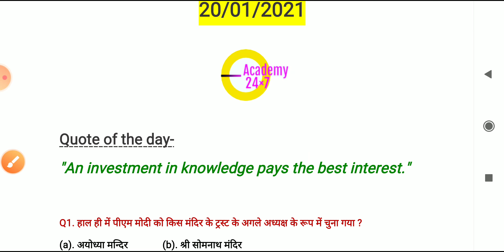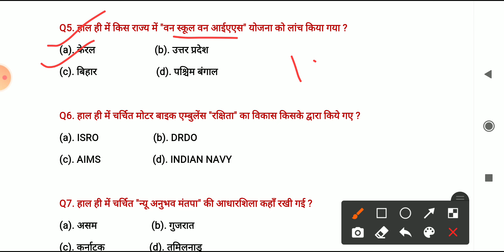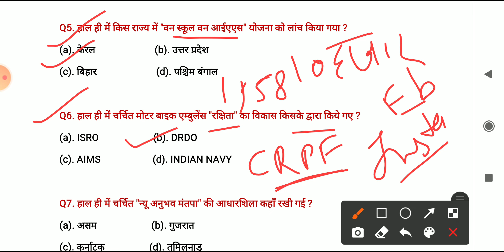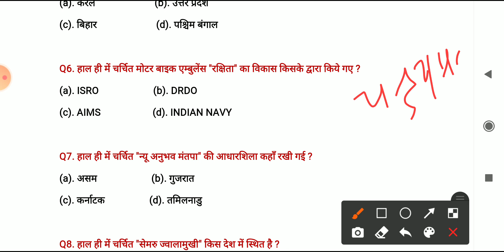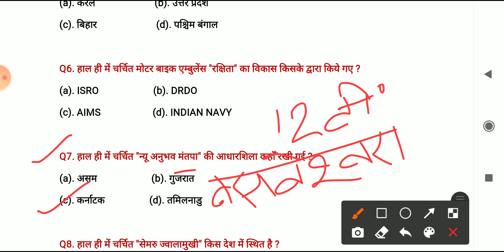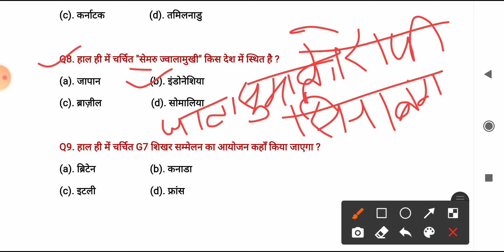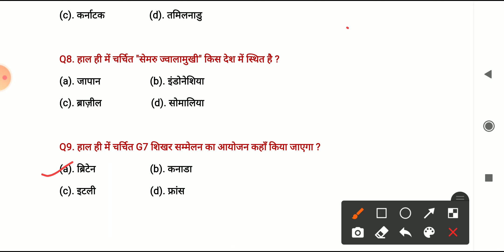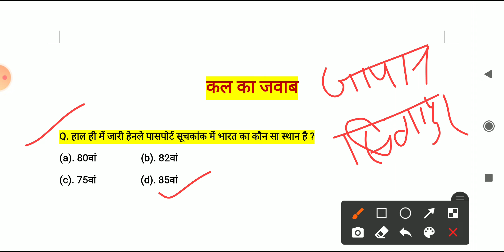daily current affairs 20 January 2021 || academy 24x7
Books collection

1. The alchemist
2. Unlimited power
3. Rich dad poor dad
4. The magic of thinking big
5. Think & grow rich
6. See you at the top
7. 12th fail

Academy 24x7